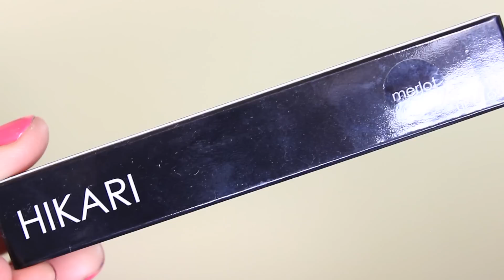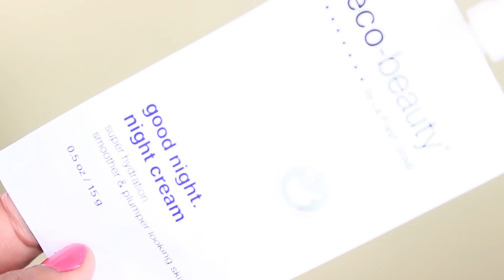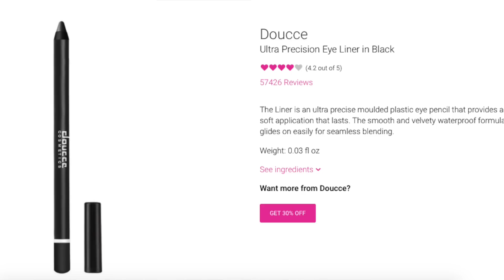Lo que vino en mi Ipsy Bag | Agosto | LSBeauty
✺Hago videos en Español y en Ingles, pero no te preocupes porque siempre va a haber una version para los dos idiomas del mismo video! Así nadie se pierde las ultimas novedades en el canal!